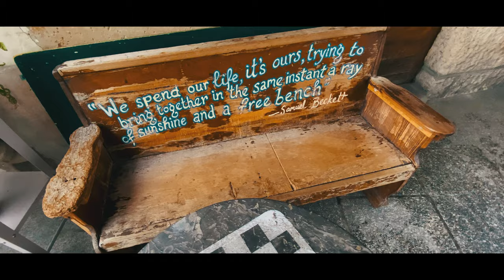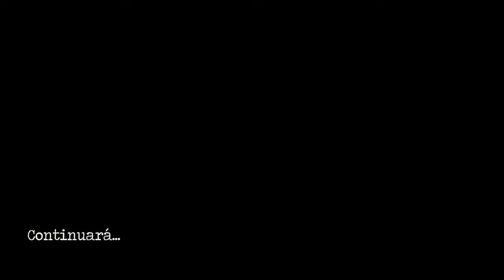Eurotrip - Paris, France Parte I (4K) 🇫🇷 | Rodrigo Vargas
Paris, France shot on iPhone 11 Pro - 4K
*Jazz in Paris by Media Right Productions.
*Nothin' but Shining by Mike Franklyn.
*You'll be on my mind (Instrumental Version) by Waykap.